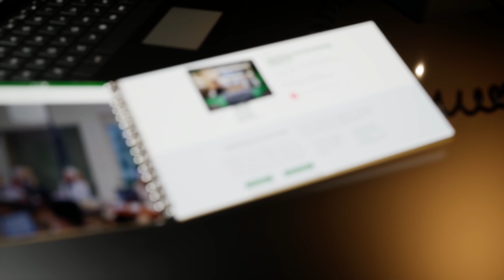154 Live Interaktif Konsultasi Islam - Ustadz Dr. Musyaffa' Addariny, Lc., M.A.حَفِظَهُ اللهُ